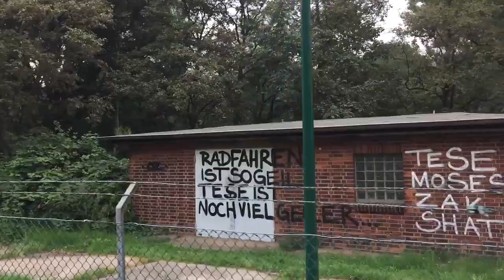Radfahren Ist Soooo Geil!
the wall